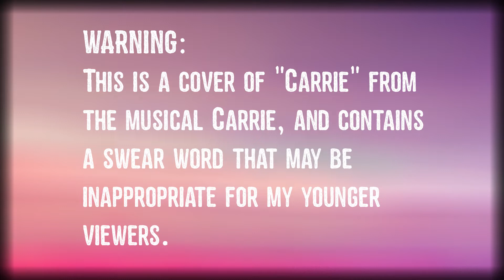"Carrie" | VOCAL COVER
Yes, as in Stephen King's Carrie, but for Broadway! I figured a week's worth of Halloween-y cover songs from musical theatre (or songs I deem theatrical enough) would be a fun way of celebrating this year! Please be patient with me; I always seem to catch a little cold whenever I get the idea to record singing, and my mixing/editing is not professional, but this cover is for fun! So, please enjoy my cover of "Carrie!"

Song: "Carrie" from Carrie the Musical.
Instrumental by CurtainUp Musical Theatre Karaoke